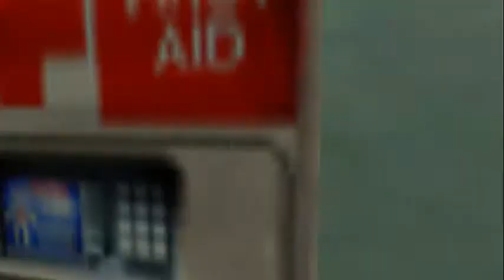Let's Play Half Life Opposing Force #001 [Deutsch] - Wir haben eine Rohrzange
Wir bekommen einiges an Waffen.
«HALF LIFE: OPPOSING FORCE»
Ego-Shooter von Gearbox Software, Valve (1999)